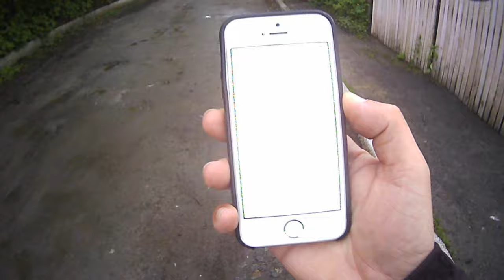Влог, за один день на 3 вышках и на заброшке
В этот день мы решили посетить несколько вышек и один заброшенный завод. Все начиналось нормально пока мы не приехали в село где была первая вышка. Сначала начался дождь, слезли с вышки - начали убегать от мужика с вилами. Пришли на вторую вышку - нам все норм, но были ошарашены видом из нее. Позже нам пришлось долго идти, ловить машины и придя на третью вышку нас снова ожидал сюрприз с забором а позже снова много ходьбы позже принималово на заводе  и это еще не конец. Смотрите видео и будете в курсе всего что с нами произошло в той день.